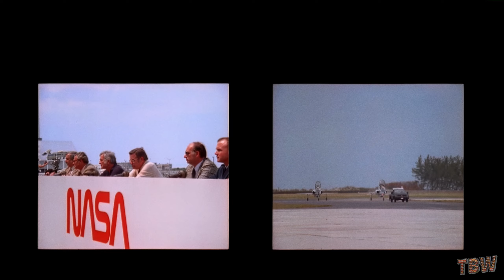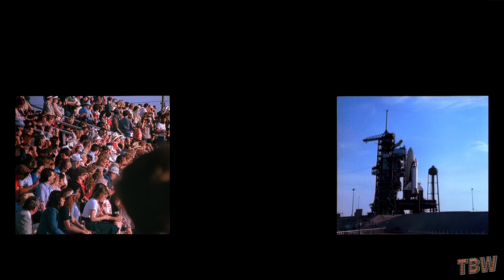IMAX: Hail Columbia! [2/4]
🌌 Join us as we journey back to the dawn of a new era in space exploration with Hail, Columbia! This groundbreaking IMAX film captures the excitement and tension surrounding the lead-up to and launch of STS-1, the first space shuttle mission.

🚀 Experience the awe-inspiring visuals and captivating storytelling that bring the historic launch of Columbia to life. With exclusive behind-the-scenes footage, interviews with key figures in NASA's space program, and stunning IMAX cinematography, this film not only celebrates a pivotal moment in space history but also pays tribute to the ingenuity and determination of the teams that made it possible.

NOTE: This was done from one of my most ancient archived videos (formatted with DivX 🤣), so 2K was the best I could do.